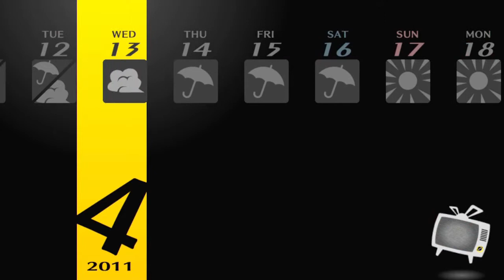Persona 4 Golden - Part 3 :: The Channel at Midnight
A concept that was so cool when it first got announced but now it's just ugh